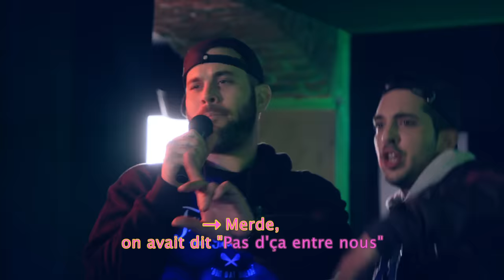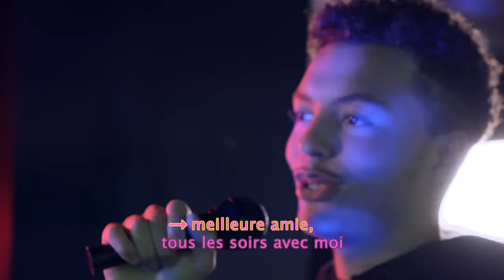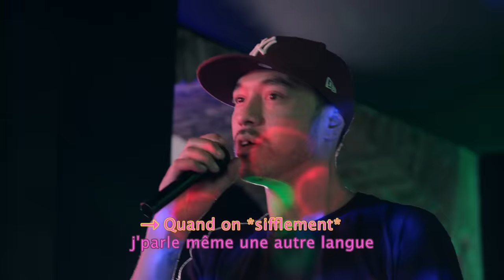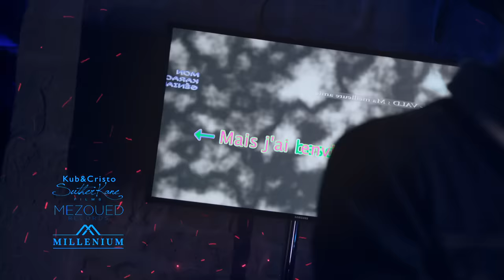Vald - Ma meilleure amie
Vald - Ma meilleure amie // le nouveau clip de son 1er album "Agartha" disponible sur iTunes & toutes les plateformes de streaming: